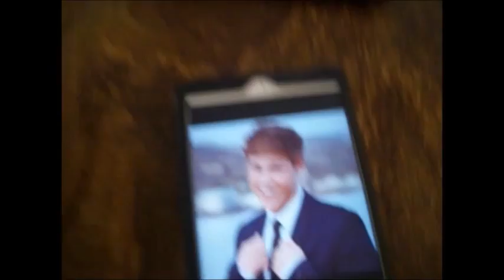Noah Chat Live Season 2 | Mason Dye interview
Noah is back with a ALL-NEW season of Noah Chat Live. Today to kick it off actor Mason Dye from Flowers In The Attic stops by to chat about the movie and also we answer his fan questions and comments.